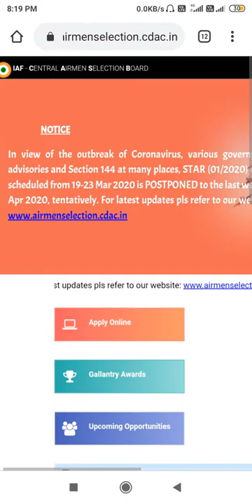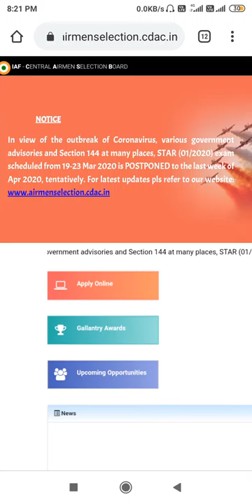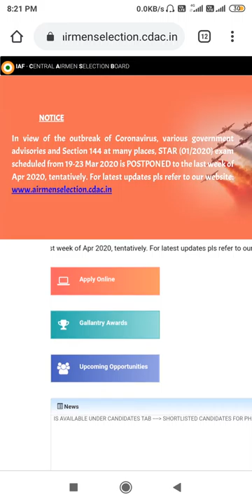AIRFORCE EXAM MARCH (1/2021) POSTPONED DUE TO CORONA VIRUS OR CANCELLED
THIS VIDEO PUBLISHED ON MARCH 2020

HERE MY TELEGRAM LINK

YAHA PER APKO  PDF MELEGA JO
VIDEO ME USE KIYA GAYA HAI

I am having to help you
Yeh video apke liyeh acha hai
Passage hat competitive exam me ab compulsory ho gaya hai.

To Maine yeh video esleyeh banaya hai taki
Passage ki practice ho aur aap passage ko turant Kar pae exam Hall ke andar

Mai Wada karta hu ki agar app es video ko khub Sara Pyaar dete hai aur subscribe karte hai to Mai rooj passage ki ek video post karunga jise ki apki practice me koi kami na ho

AGAR KUCH SAMAGH NAHI AAYE TO COMMENT KIGEYEH

LIKE KARNA HAI TO LIKE KIGEYEH
YA PHIR DISLIKE KIGEYEH